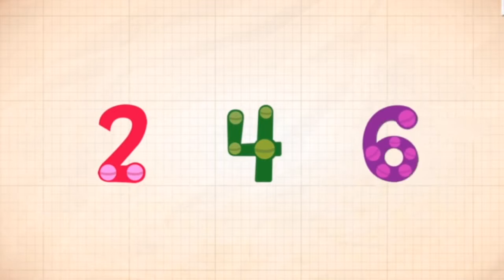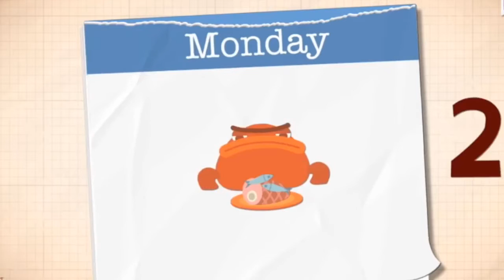Learn To Count From 1 to 10 Numbers LONG VIDEO for Kids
Learn To Count From 1 to 10 for Kids starting to use the numbers while having fun been entertained.